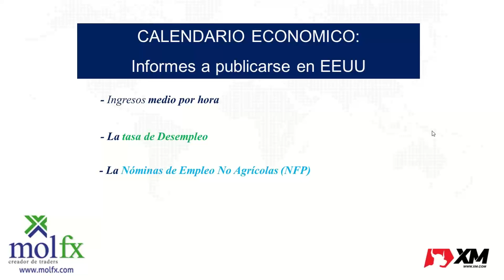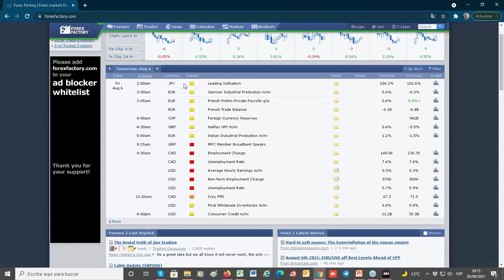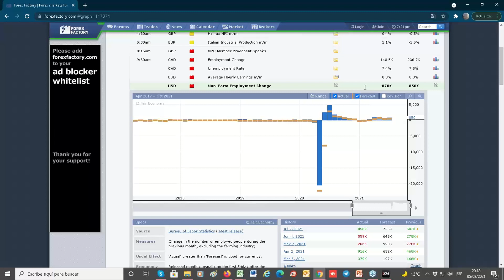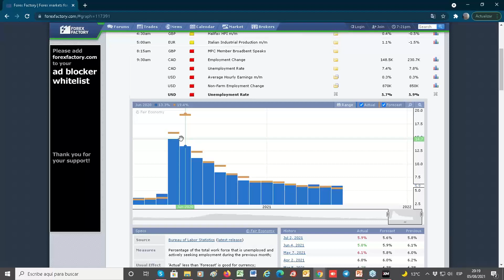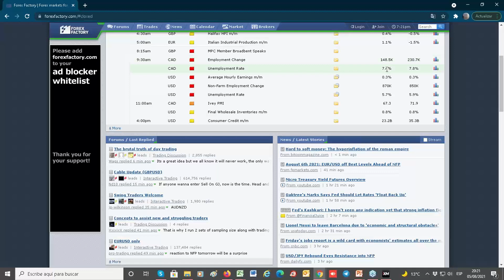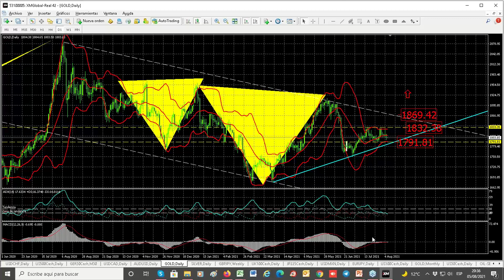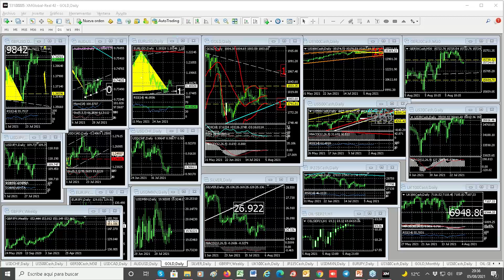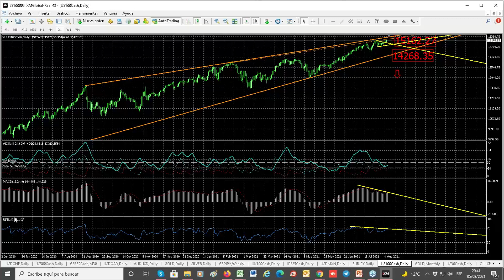Oportunidades de Trading con los datos de empleo del 6 de Agosto en EEUU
Llega el día más esperado de la semana con el foco en la publicación de los datos de empleo en los Estados Unidos.

Las cifras del ADP del día miércoles, y los pedidos de subsidios por desempleo informados hoy jueves desalientan los buenos datos estimados por los analistas.

El dólar se fortalece en los días previos, cae el Oro, y los índices americanos no quieren interrumpir su senda alcista con el NASDAQ revalidando máximos históricos...

A la espera de las cifras oficiales del NFP (Non Farm Payrolls), y la Tasa de Desempleo, analizamos posibles zonas a considerar para tomar decisiones en el GBP/USD, AUD/USD, y EUR/USD (FOREX). El Oro, y el NASDAQ (US100).